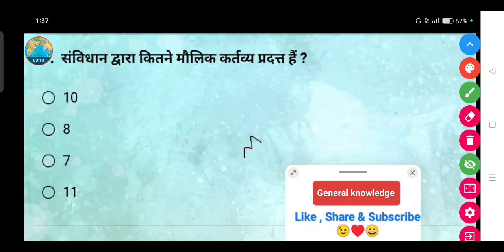संविधान द्वारा कितने मौलिक कर्तव्य प्रदत्त हैं ?